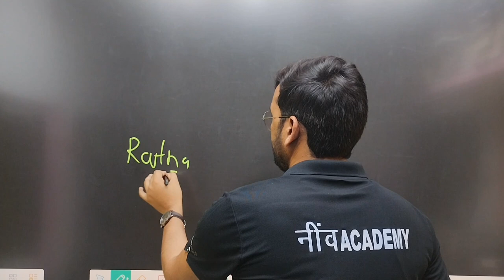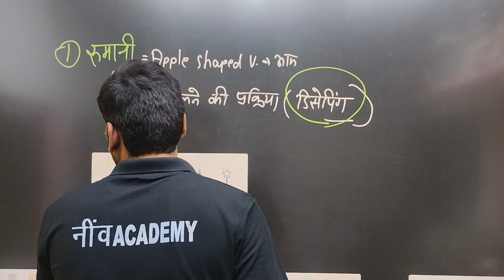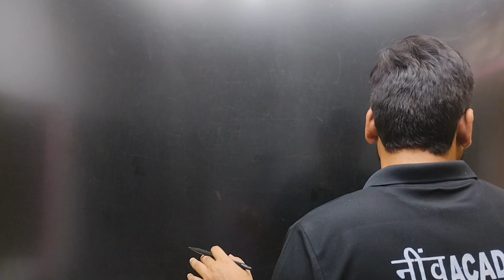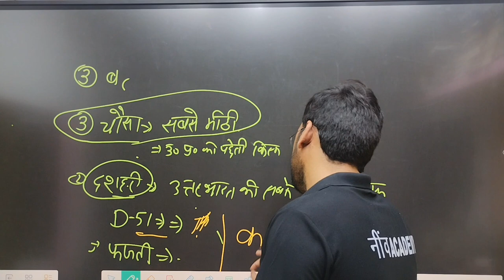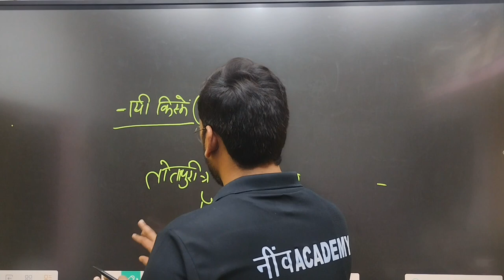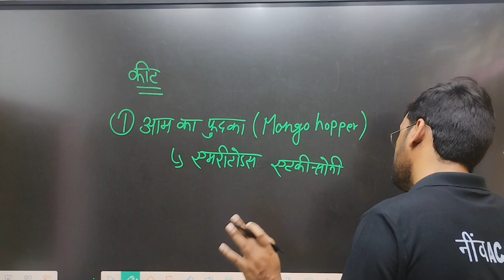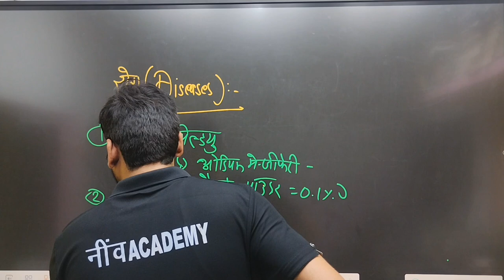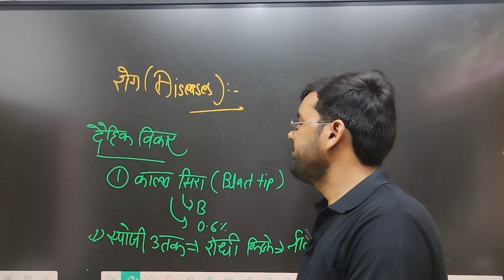UPSSSC AGTA/STA/गन्ना पर्यवेक्षक||Horticulture Class-15|| आम|| By NeevaAcademy official